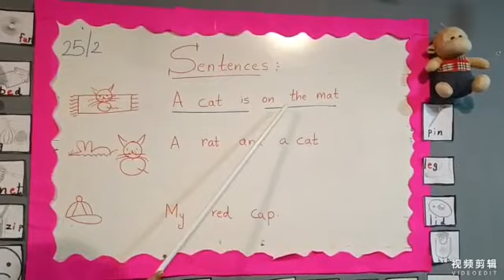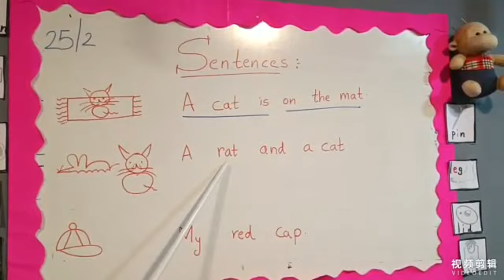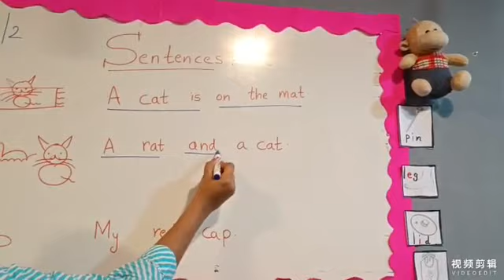Start up with Sentences reading......